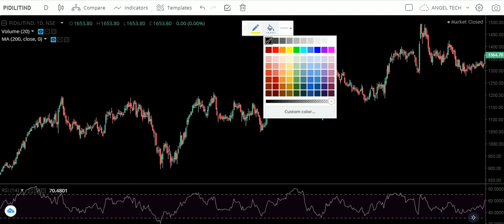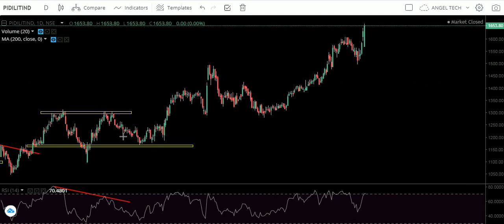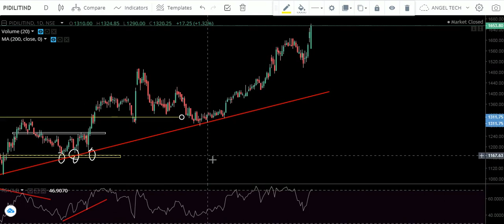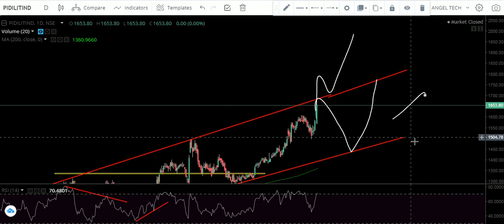PIDILITE | PIDILITE INDIA | PIDILITE TECHNICAL ANALYSIS | PIDILITE SHARE PRICE | ANGEL TECH ANALYSIS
1. I will add you in my personal telegram group where i give intraday calls daily . and Lifetime Support also.
3.i will give you 3 free online trainings Class absolutely Free.
4. You will get some intraday stretegies and Perfect Chart Setup and much more.